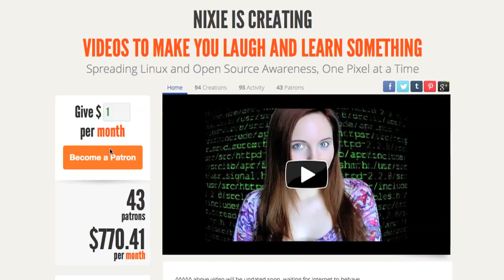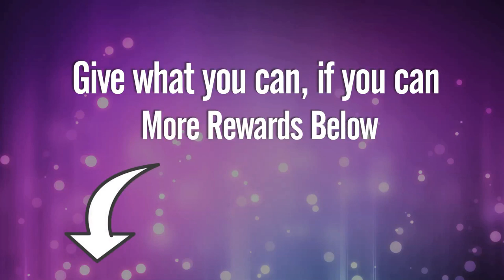You are Not a Number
So I did this thing.. None of it would have been possible without you! Miss the live stream yesterday? Don't worry, I recorded it for you. It's a bit nuts. You have been warned Fight for the users in our Discord